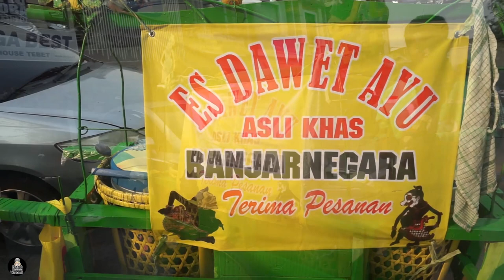SEGERR ! ES DAWET AYU KHAS BANJARNEGARA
Kalo yang ini namanya BUKANJAJANMALAM cui ,
Lokasinya ini yang di tebet sebrang Abuba persis, cuma gak ampe malem bapake buka dari jam 10 sampe sore aja atau paling sampe magrib.
Alamat      : Jl. Tebet Raya (sebrang Abuba Steak) - Jaksel
Jam Buka : 10.00 - sore / sehabisnya
Harga        : Rp. 8rb segelas